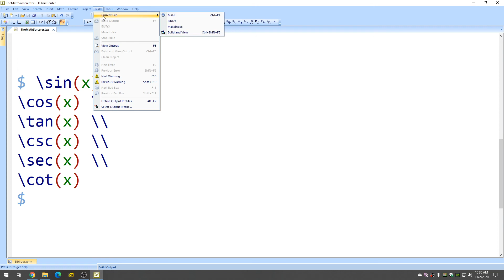How to Create The Trigonometric Functions in LaTeX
Here is the LaTeX Code for all of the trigonometric Functions sine, cosine, tangent, cosecant, secant, and cotangent.
$ \sin(x) \\
\cos(x) \\
\tan(x) \\
\csc(x) \\
\sec(x) \\
\cot(x)